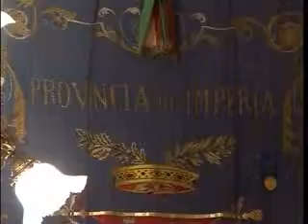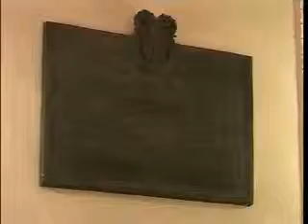DISCORSO PRESIDENTE LUIGI SAPPA: ULTIMO CONSIGLIO PROVINCIALE DEL 24-03-2015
Discorso del presidente della provincia di Imperia Luigi Sappa in occasione dell'ultima seduta di consiglio provinciale.Breve intervento anche del prefetto di Imperia,Silvana Tizzano.